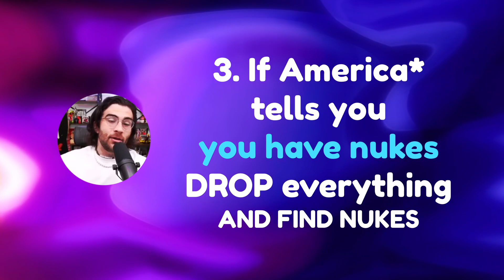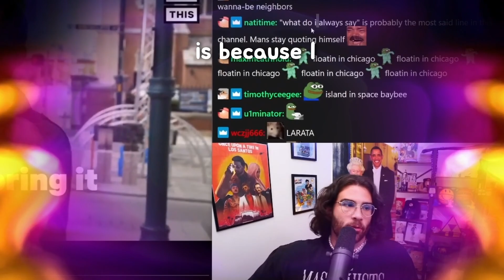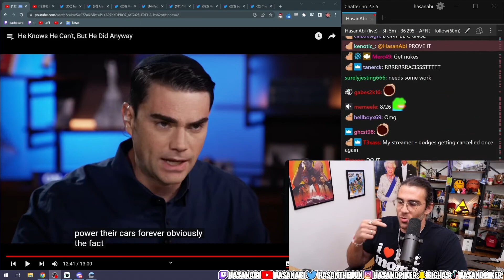WHAT DO I ALWAYS SAY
HasanAbi and what he ALWAYS says

UPDATE: YT DEMONETIZED ME AGAIN LOL FML

Track: Infraction & Alexi Action-  Hyperloop

I am a fan Channel, Not associated with hasanAbi